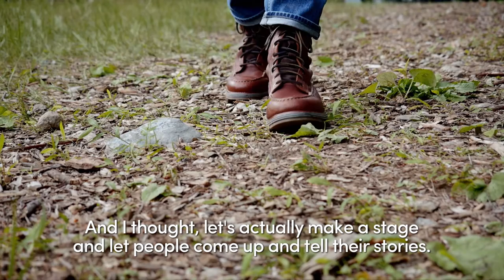The Courage to Create: The Moth Founder George Dawes Green - Subtitle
Determined to transform storytelling into an art, The Moth Founder, George Dawes Green, celebrates the art and craft of sharing
personal experiences via live events in dozens of cities on six continents.